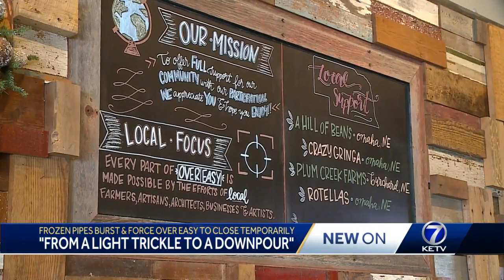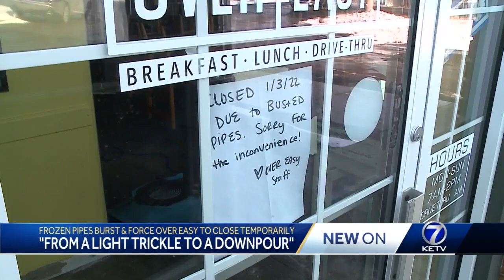Frozen pipes burst and force Over Easy to close temporarily